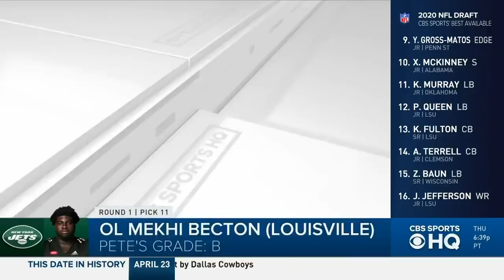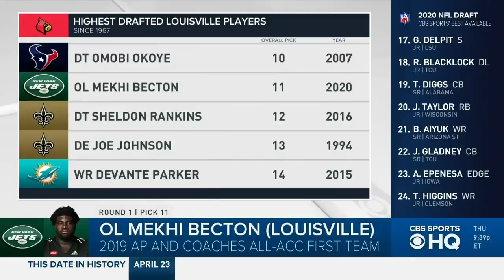The New York Jets get a FREAK ATHLETE 11th overall in Mekhi Becton | 2020 NFL Draft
With the 1th pick in the 2020 NFL Draft, the New York Jets select Mehki Becton, OL from Louisville.

Our CBS Sports HQ crew breaks down the selection, providing a grade for the team and what potential impact Mehki might have for the Jets.